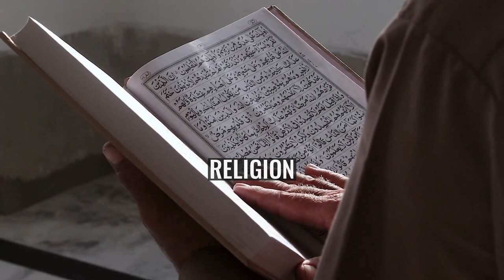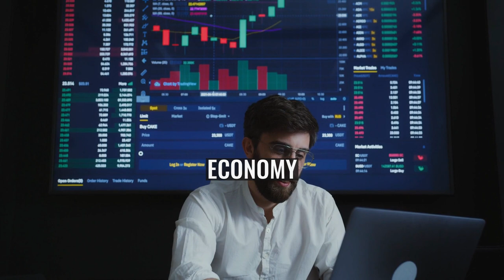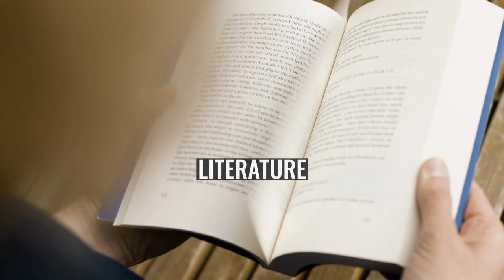Edlitz, Austria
Edlitz is a Market town in the district of Neunkirchen in the Austrian state of Lower Austria.